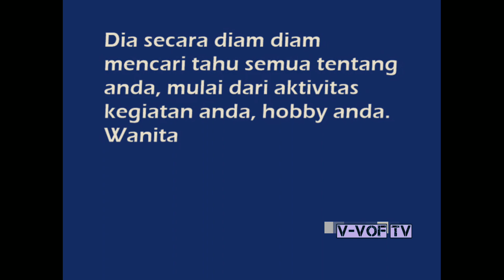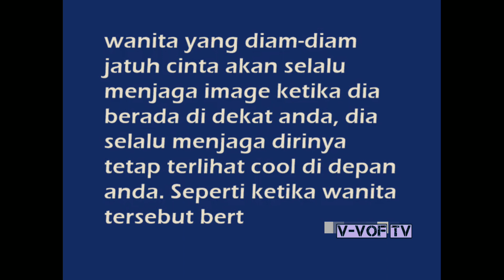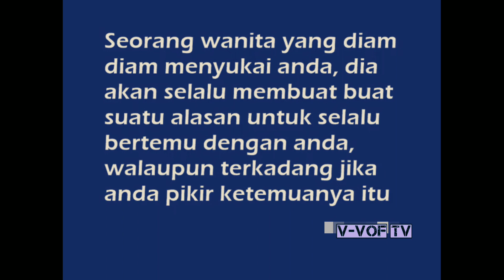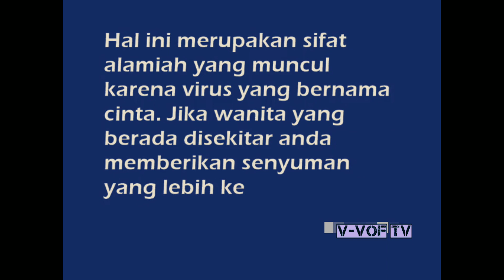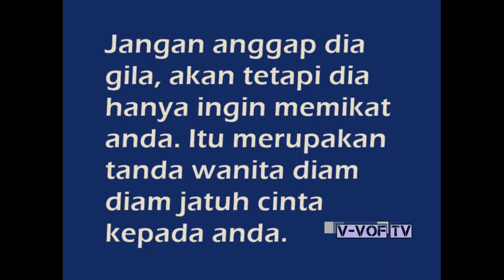5 Tanda dia menyukai kamu diam diam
5 tanda wanita jatuh cinta diam diaam!!

Halo sob,,
Selamat datang di v vof tv,
Kali ini kita akan membahas 5 tanda wanita jatuh cinta secara diam diam. Semoga setelah menonton video ini kalian bisa sadar siapa yang mencintai kamu dengan  tulus tapi kamu tidak mengetahuinya, semoga kamu menemukannya ya sob , salam cinta^_^

Terimakasih😊